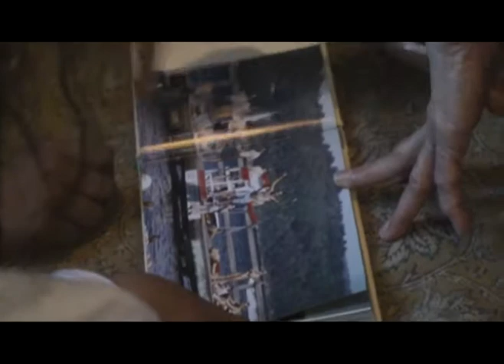Speech practice picture description at river.mpg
Speech therapy video of how picture description is being reinforced to deaf kids.